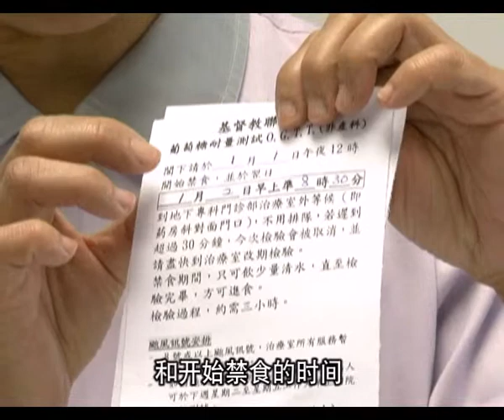OGTT 葡萄糖耐量测试检查方法指导 (普通话)